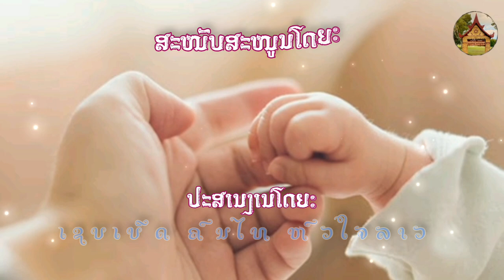ຄຳສອນຂອງພໍ່ (คำสอนของพ่อ) ບຸນຄ້ຳ ສິທິເດດ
ຄຳສອນຂອງພໍ່ (คำสอนของพ่อ)
ແຕ່ງໂດຍ : ໄສຄຳ ບຸທະລາ
ຮ້ອງໂດຍ :  ບຸນຄ້ຳ ສິທິເດດ
ດົນຕຣີ : ເລ້ນ້ອຍ ມີວສິກ